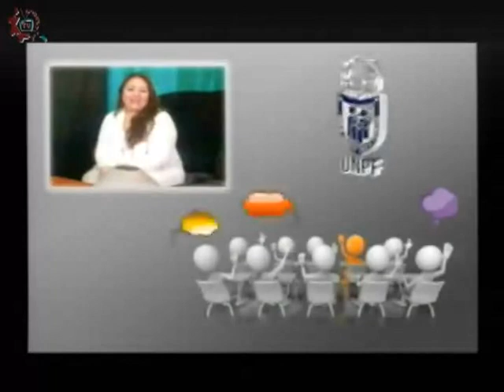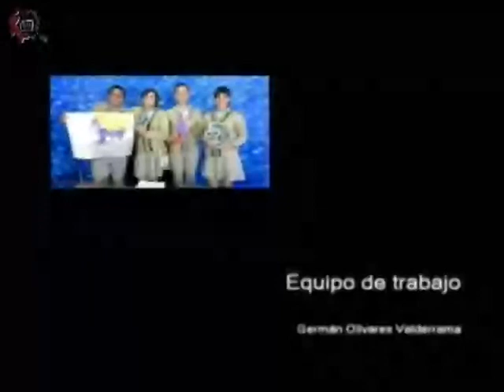20170607-CE1617/Papás participando/La música y el aprendizaje -EST 37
Papás participando. La música y el aprendizaje. EST 37. Invitados: Axel, Joel, Khalil, Silvia. Conduce: Leopoldo Brito. Fecha de emisión: 07 de junio de 2017. Este y otros programas los puedes ver